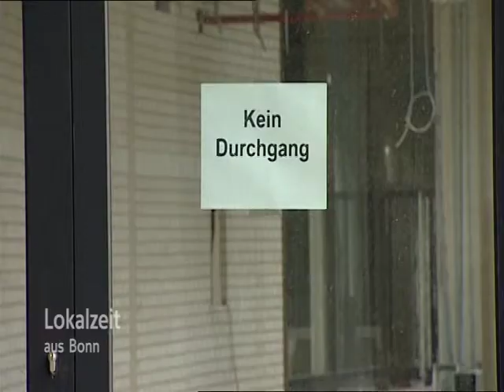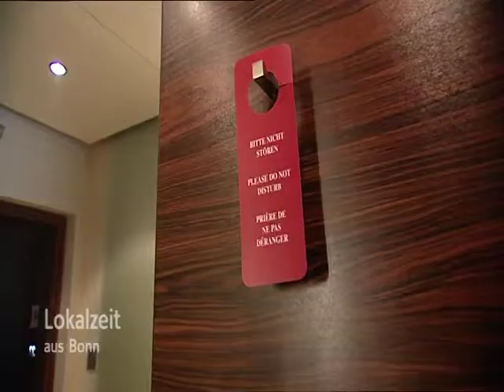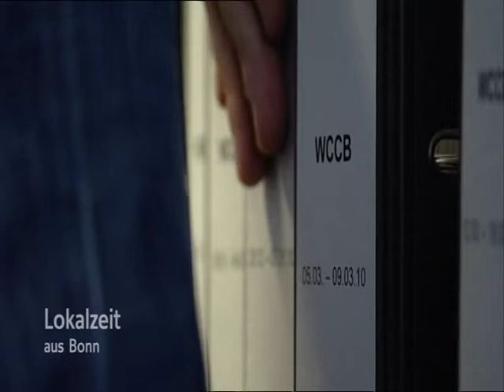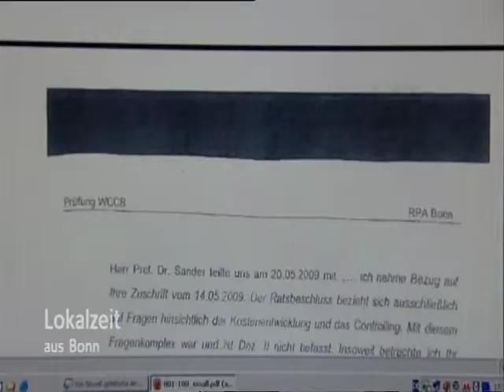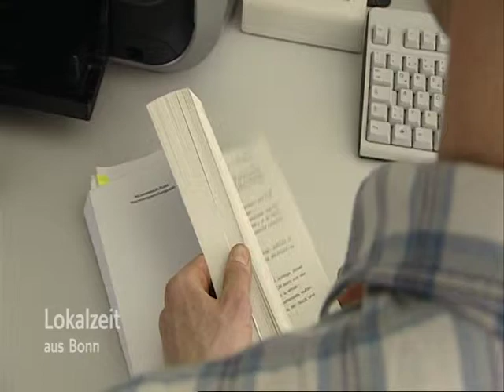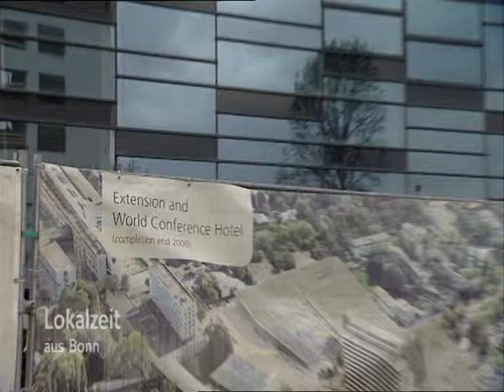WCCB - Skandalaufarbeitung: Professor Wolfgang Löwer sagt uns was...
Baustillstandskosten von 1,0 bis 2,0 Millionen Euro/Monat; eine unmißverständliche Warnung der SPK KölnBonn an die Stadt; Furcht vor einer öffentlichen Diskussion und die Suche nach einer "gemeinsame Sprachregelung" zwischen WCCB-Projektleiter Hübner und WCCB - Controller. Der hatte mit seiner selbstentwickelten Software herumhantiert, Zahlungen freigegeben ohne Verträge, ohne Rechnungen und ohne Nachweise.
Am Ende: Professor Dr. Löwer, als konsternierter Verwaltungsrechtler angesichts eines angeblich  "unkündbaren" und hochdotierten Leiters eines kommunalen Eigenbetriebes der in krimineller Manier die Stadt Bonn um ca. 30 Millionen geschädigt hat. Sein Name: Friedhelm Naujoks (SPD).